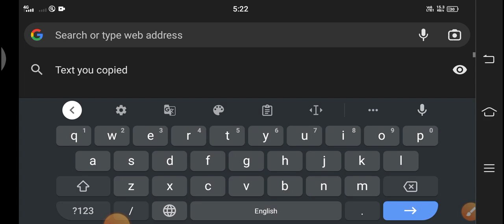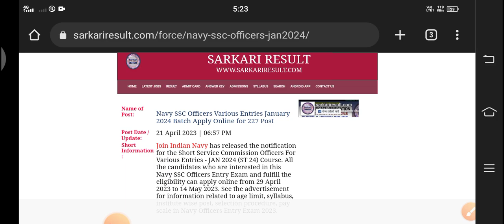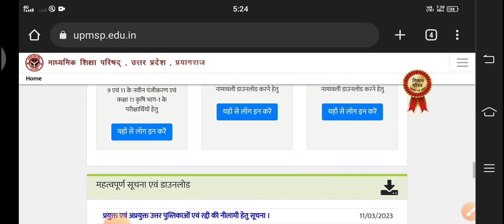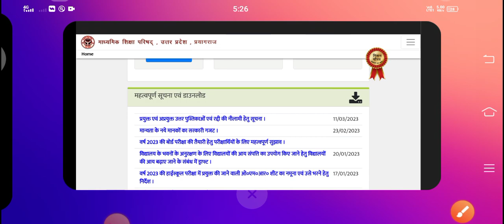up board result links 🔗// आसानी से यहां से देखें result //